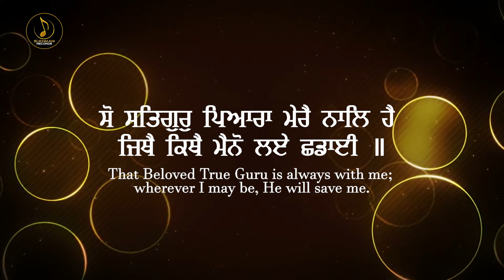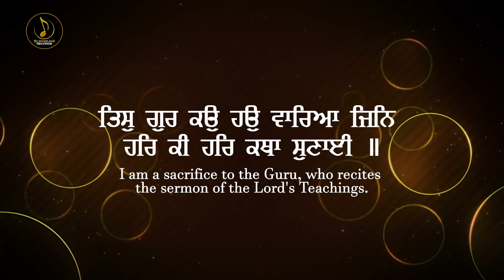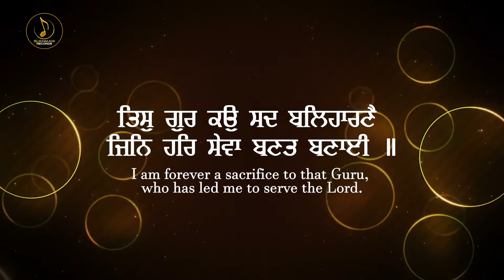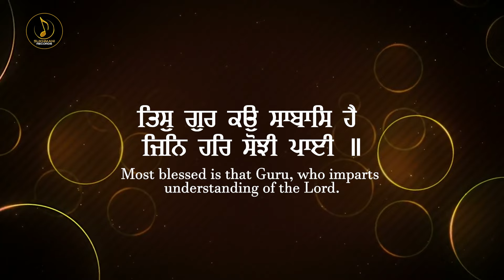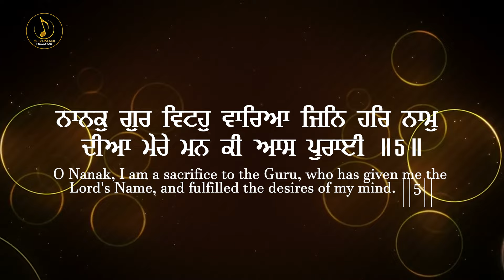So Satguru Pyara - Bhai Sarabjit Singh Ji Ramdas - Shabad kirtan 2024 - Sukhmani Records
Presenting So Satguru Pyara Full Shabad Latest Gurbani shabad Kirtan 2023 Sung By

Bhai Sarabjit Singh Ji  Ramdas

For Latest Full Shabad Gurbani 2024 , Latest Gurbani Kirtan 2022 , Gurbani Shabad , Gurbani Kirtan ,  New Gurbani Shabad 2024 , Non stop Mool Mantra , Non stop Waheguru Simran , Naam Simran Latest 2024
Press Bell Icon For All Notifications🔔

Sukhmani records Presents
Album : So Satguru Pyara
Raagi : Bhai Sarabjit Singh Ji  Ramdas
Music director : Parvinder Singh (Babbu) (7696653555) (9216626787)
Video Edit - Guri
Poster by : Sukhmani Designs (Amritpal Singh)
Director : Parvinder Singh (Babbu)
Media Co-ordinator : Gurman
Record Label : Sukhmani records

Har Kirtan Sune Har Kirtan Gaave - Bhai Harpreet SIngh Ji (USA) (Hajoori Raagi Shri Darbaar Sahib, Amritsar)